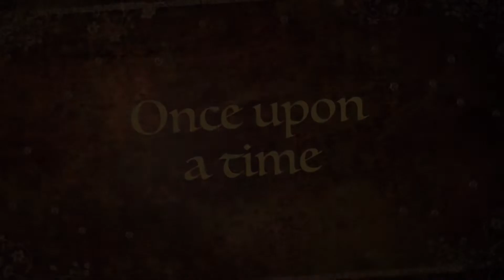Trail to Mt.MATUTUM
Enjoying the trails to Mt.Matutum with the @gensan peak hikers